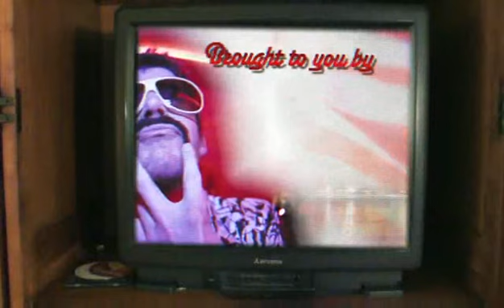I AM FEST: The Flavor Savers in Moustache Ride